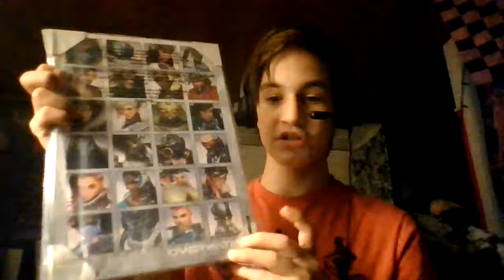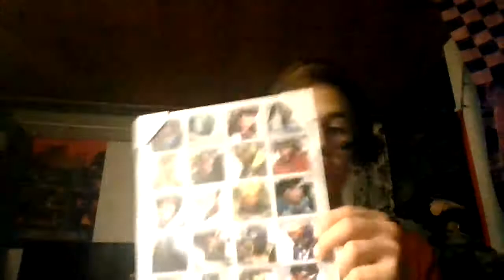UNBOXING VIDEO!!!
7:28-7:35